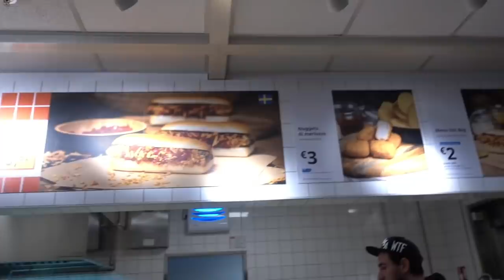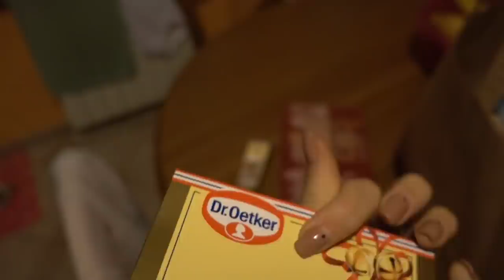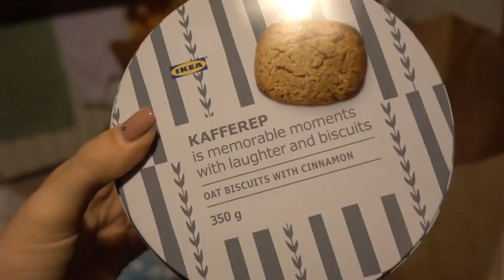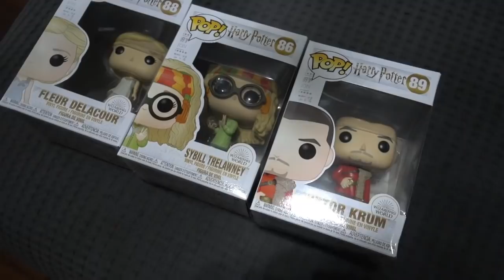SHOPPING NATALIZIO DA IKEA! | Vlogmas #8